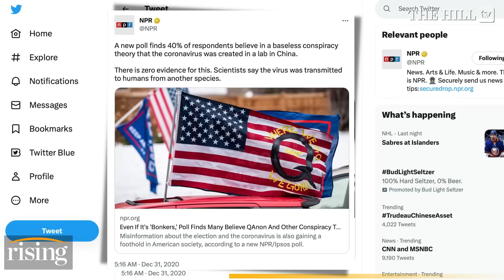CDC's Redfield Testifies Fauci EXCLUDED Him From Initial Covid Origin Convos Bc Of Lab Leak Beliefs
Briahna Joy Gray and Robby Soave discuss the opening of the Covid-19 origin hearings.